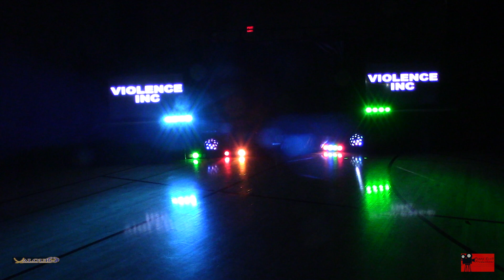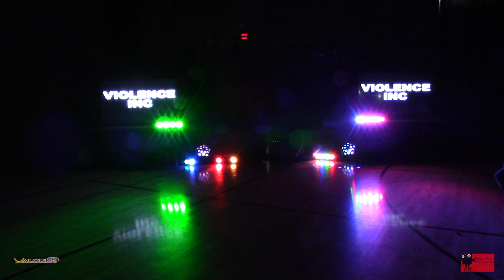Valour Pro 11-30-19 Violence INC vs Frat Boyz